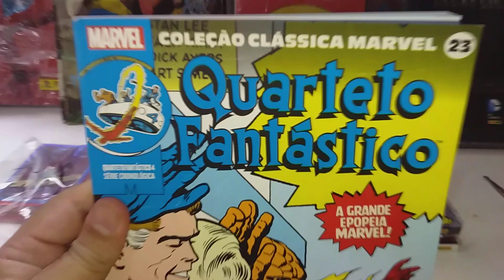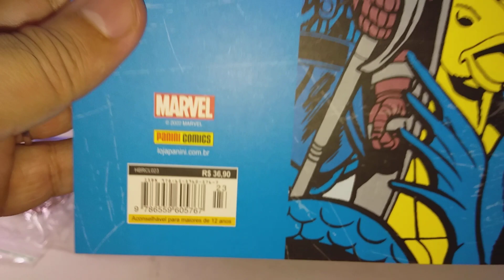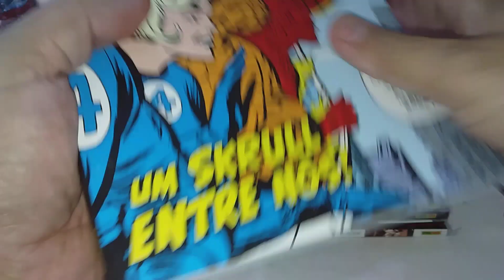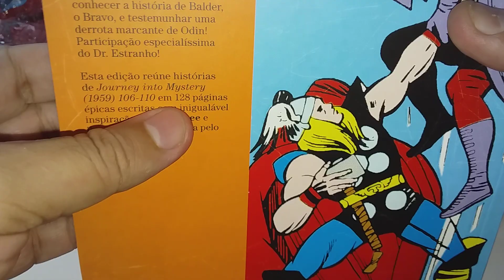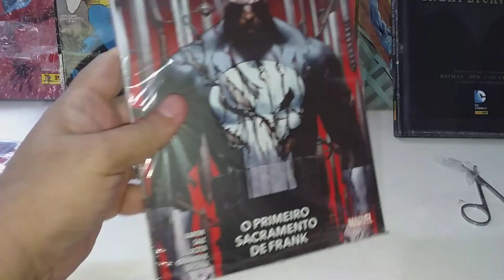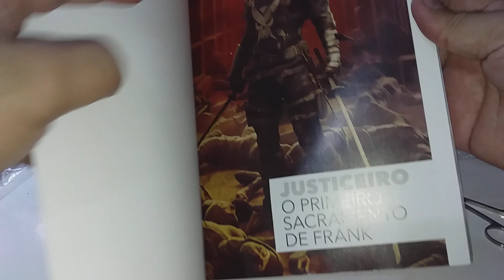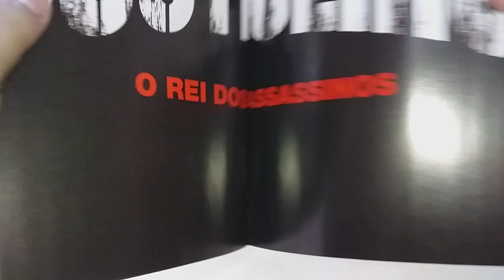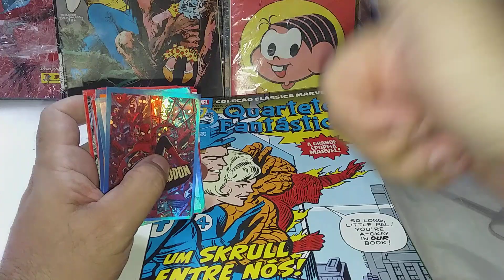novas aquisições de quadrinhos